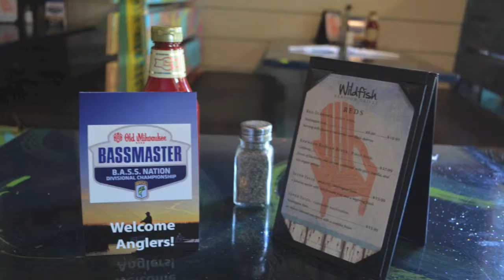Georgetown County Parks and Recreation June 2015 update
Video update on Georgetown County Parks and Recreation programs, tournaments and facility use